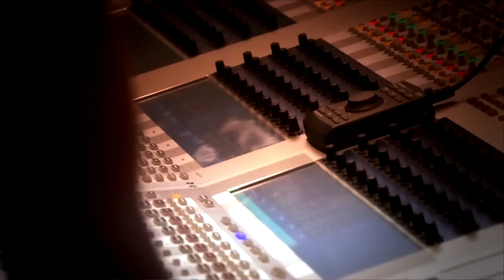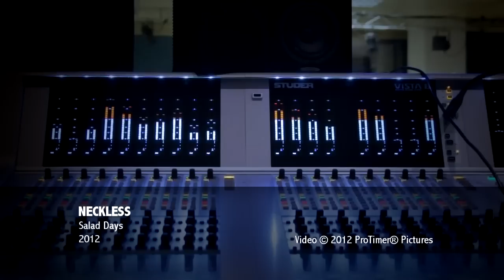NECKLESS // Making of Salad Days (Recording Studio)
Making of the neckless single "Salad Days" from the album "Perfusion" (March 2012). Realisation by ProTimer® Pictures. Single recorded in 2011 at Hardstudios (Switzerland) by Michael Brändli, Mastering by Ron Kurz. Created by neckless, produced by neckless and Pele Loriano, lyrics written by Marcel Sprenger.

// members
Vocals: Marcel Sprenger
Piano & Synthesizer: Daniel Sprenger
Guitar: Giuliano Sulzberger
Bass Guitar: Vanja Vukelic
Drums: Daniel Eugster